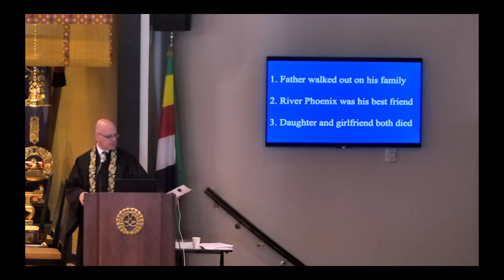Keanu Reeves' Tisarana 2019.11.03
Tisarana is a Buddhist ceremony of self-identification.  It affirms that one sees themselves as some one who practices the Way as a member of the Buddhist Sangha.  This is not an identity but an inner knowing.  Keanu Reeves is such a person.  Quietly practicing as part of who he is.  He leads by example.  His films and comments seem to affirm that he has taken refuge in the Three Treasures of the Buddha, the Dharma and the Sangha.  He appears to be very authentic in his approach to life; finding meaning in both the good and the bad.